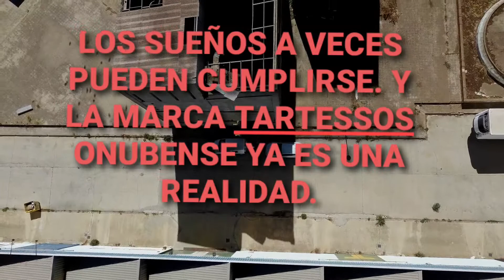Nuevas instalaciones de TARTESSOS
Obras de las instalaciones nuevas donde estará la maquinaria de la marca tartessos en España. Huelva